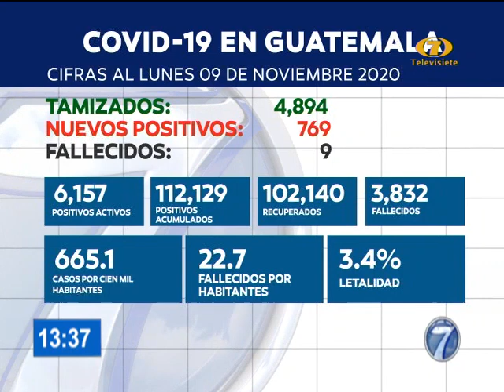Guatemala mantiene 6 mil 157 casos activos de COVID-19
Según las cifras recabadas por el Ministerio de Salud Pública y Asistencia Social, Guatemala acumula un total de 112 mil 129 casos de infectados de COVID-19. Nuestro país presentó 769 nuevos casos de contagiados de coronavirus en las últimas horas.